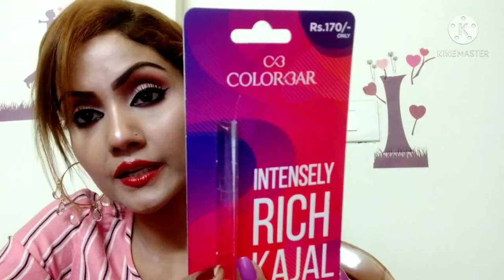Colorbar New Intensely rich Jet black kajal eyeliner pencil review|long lasting,affordable& dark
@LifeandMakeupwithSunny i have a new jet black smudge proof long lasting deep Affordable price kajal eyeliner pencil review.. watch it🙏 please..